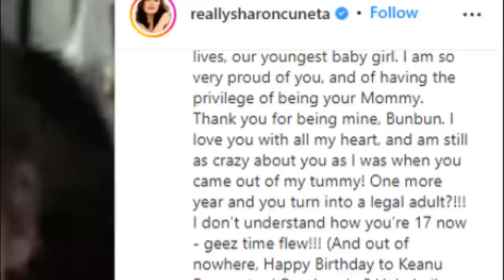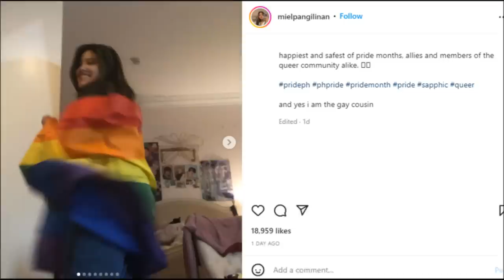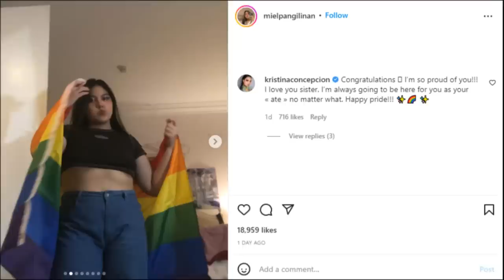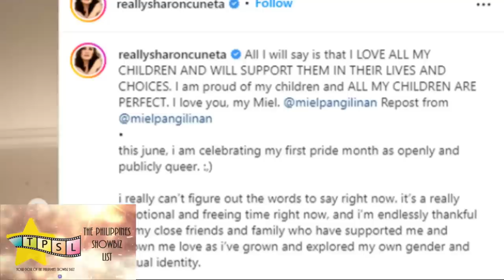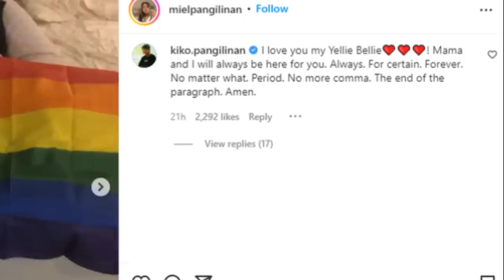Ang Tunay Na Pagkatao ni Miel Pangilinan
Usap usapan ngayon ang pag come out ng anak nina Sharon Cuneta at Kiko Pangilinan na si Miel bilang miyembro ng LGBTQ+ community. Sino nga ba si Miel? At ano ang reaksyon ng kanyang mga kapamilya sa kanyang pagladlad?